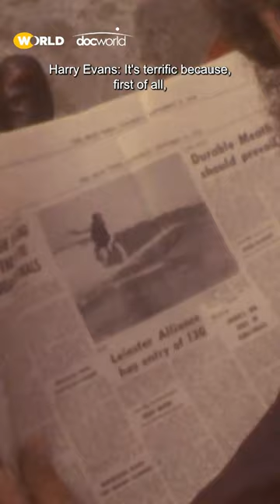Eurosurf 1972 | Keep It A Secret | Short | Doc World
In 1972, Ireland was host to the Eurosurf Championship in the middle of the turbulent and often violent The Troubles. But the decades-long conflict was not the only challenge - the waves refused to cooperate, leaving surfers with flat waters. Would this be a disaster for the country and the sport?

Keep It A Secret: In '72, surf pioneers transcended The Troubles conflict to host the Eurosurf Championship. The film recounts the dawn of Irish surfing, revealing how it gave a group of young people hope while leaving a lasting impression upon Ireland. A film by Sean Duggan.

DOC WORLD is a weekly showcase bringing the best international documentaries to an American audience. The series dives deep into the heart of the issues - social concerns, cultural touchstones, political hot topics, and economic inequities. Continue to be surprised, informed, and delighted by the commonalities and differences that you, and peoples and cultures experience around the globe.